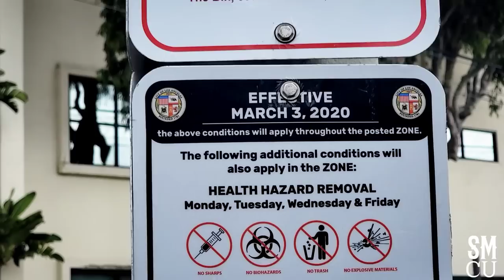Homeless Encampment Clean-up in Venice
On Thursday, December 1, 2022, the City of Los Angeles Department of Public Works sanitation workers, in collaboration with the Clean Harbors Hazardous Waste Management team, conducted a major clean-up at homeless encampments located at Hampton Drive and 3rd Street in Venice. The clean-up was done in an effort to improve the sanitation conditions of the area and to help address the growing homeless crisis in Los Angeles.

Los Angeles Police Officers were onsite during the clean-up to ensure public safety. The Los Angeles Homeless Services Authority (LAHSA) also provided homeless outreach to connect unhoused individuals with available resources. The Los Angeles Department of Transportation provided traffic control to ensure the safety of both workers and passersby.

The sanitation workers donned white hazardous materials suits to safely dispose of hazardous materials and trash found in the area. A major clean-up was conducted on Hampton Drive, with spot cleaning done on Third Street. These clean-ups are conducted on a weekly basis in Venice as part of the city's ongoing efforts to address the homelessness crisis and improve the living conditions of unhoused individuals.